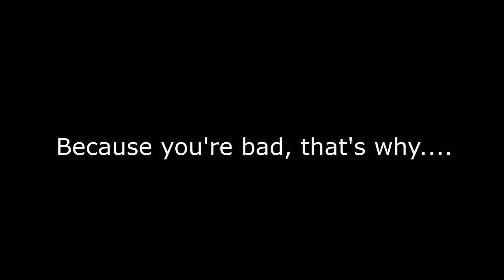Call of Duty Modern Warfare RAGE AND MEMES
Been a while guys, sorry for taking so long to upload, BUT I AM BACK. Work and everything that comes with it has been in the way. But here is a video for you all after a year of waiting. Me, accompanied by my friends Braxton and Jacob, are here to decimate your ears and heads with screams and memes. ENJOY!!!